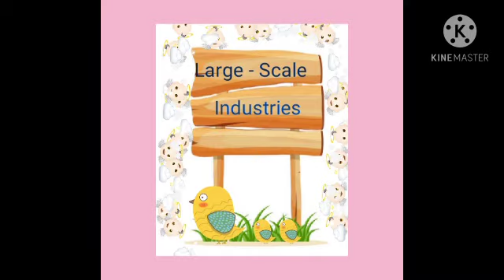Class 4 Lesson 6 Module 3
Large Scale Industries